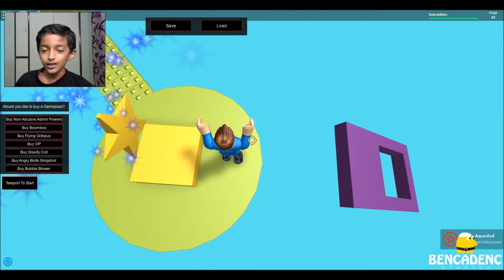ROBLOX ANGRY BIRDS OBBY| KICKED-OFF BY ANGRY BIRD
ON EVERY CHRISTMAS, I DO GET BUNDLES OF GIFTS, SWEETS, AND TOYS FROM MY ELDERS AND SMALL BELOVED. BUT THIS TIME I GOT MY PRE-CHRISTMAS KICK-OFFS BY ANGRY BIRD OBBY MUCH IN ADVANCE AND THAT TOO FROM BIRDS - OH THE ANGRY BIRDS TO FINISH THE OBBY PERFECTLY.

Angry Birds Obby is made by:
Quoy :-)

Game Instructions: Play this game with friends and other people you invite. See all your VIP servers in the Servers tab.

ABOUT ROBLOX GAMES:

Roblox (stylized as ROBLOX) is a MMOG created and marketed toward children and teenagers aged 8–18. In the game, players are able to create their own virtual world, in which they or other members may enter and socialize within the blocks of varying shapes, sizes, and colors. Games on Roblox can be scripted using a sandboxed edition of Lua 5.1.

Roblox was created by founder and co-founder David Baszucki and Erik Cassel in 2004 and officially launched into its beta version, titled "Dynablocks" in 2004. Soon, "Dynablocks" was renamed to ROBLOX in 2005 and the website was officially launched in 2006.It was named after a portmanteau of the words robots and blocks. Roblox is still in the beta stages today.

ROBLOX IS MY BREATH. I CAN'T IMAGINE MY LIFE WITHOUT IT. I CONSIDER MYSELF A MASTER OF ROBLOX GAMES.

Designed by Yurlick - Freepik.com

and

(For making me social)

O U R  S U G G E S T E D  V I D E O S:

"HOTMUGS" OUR SISTER CONCERN IS COMING UP SHORTLY WITH SOME SERIOUS ISSUES LIKE:
Mesothelioma, Insurance, Bank, Loans, Mortgage, Attorney, Credit, Law, Lawyer, Donate, Degree, Hosting, Claim, Automobile, Car, Motorcycle, Mindfulness Meditation, Yoga, Healthcare News and More.

With A Basketful of Thanks brimming with chocolates, muffins, smoothies, crackers and more.
"BENCADENC"